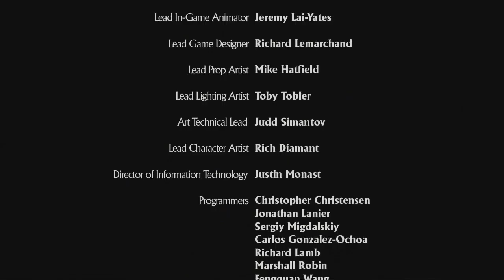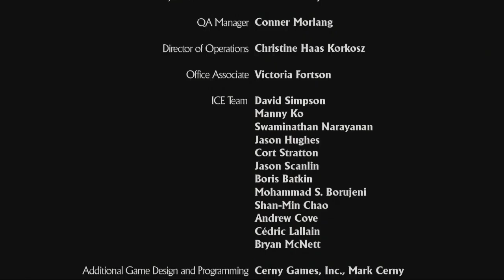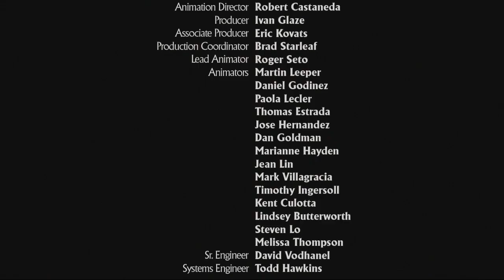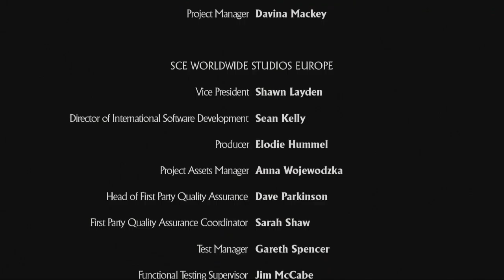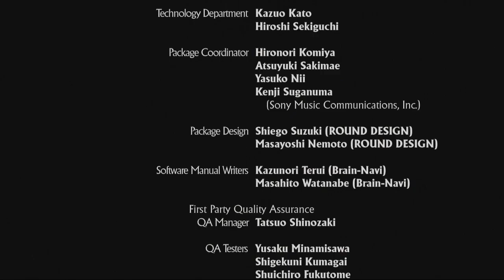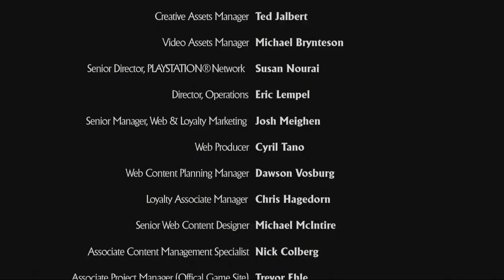Uncharted: Drake's Fortune PS3 FR PARTIE 09- fin